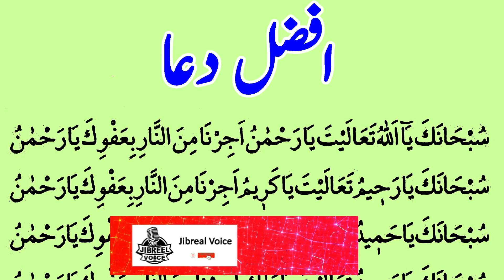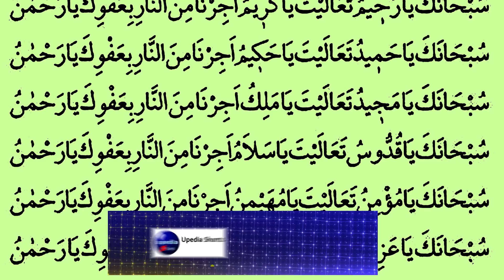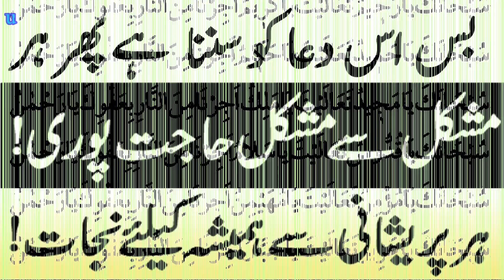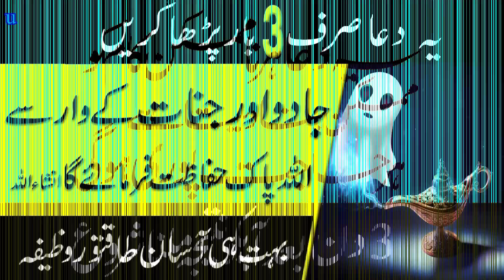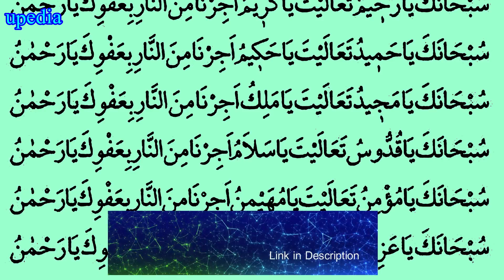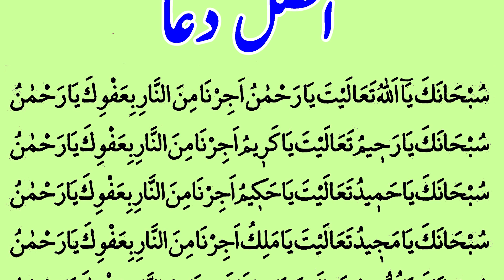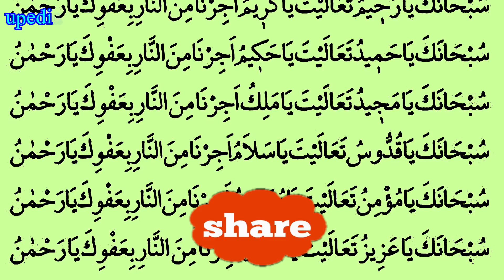Ajirna Minanar Ya rahman | Jumme Ke Din Sun Lo Barkat He Barkat Mile Gi | upedia zikr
Assalam Alaikum! Nazreen aj jo wazifa main apko batane ja raha ho ye bohot powerful wazifa ha or ye jis din karna ha wo din bhi bari rehmaton or barkaton wala din ha wo din jumme ka din, apne is dua ko jumme ke din sunna ha or Allah pak se dua karni ha Insha Allah apko dolat he dolat mile gi.

Rizq aur dolat ki afzal dua | best dua for wealth | powerful wazifa for increase sustenance | strong dua for rizq | rizq main izafa ki dua | dolat main barkat ka wazifa